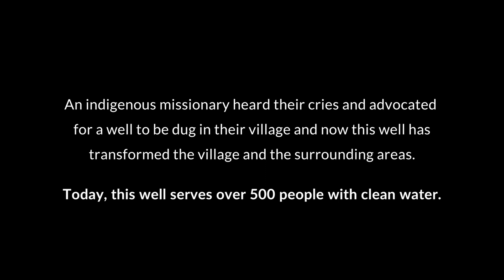Providing Clean Water in Rural Villages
Through people willing to champion the cause and share it with their friends, Petros Network was able to show the love of Jesus and meet a very critical need—water.